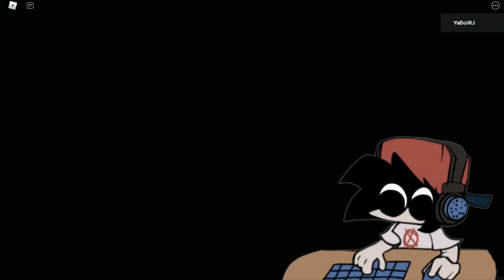My First Proper Gaming Video! (Nico's Nextbots + Apeirophobia)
Srry the uploads have been a bit slow, I've had to deal with school and other life stuff, but now I can finally say I've finished this video and now you can watch it! Hopefully you enjoy it, I'm just trying to branch out and not just do FNF stuff over and over again. I also figured since some of you guys liked watching me get scared, why not do horror games??

You can suggest me other Roblox games/FNF mods I can (try) to react to and play, and I'll try my best to make them videos. Don't worry, I'm still gonna upload music (I'm working on a lot of songs rn, so eventually I'll start uploading proper remixes/original songs again).

I would very much appreciate it as it helps my channel grow, and you can always unsub later! Peace ^^

Tysm @fluffycasual5574 for helping with editing the video (cut him a bit of slack, it's his first time and he's using the Microsoft Video Editor, ty)
And ty fntyur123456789 for the BX PNGTuber